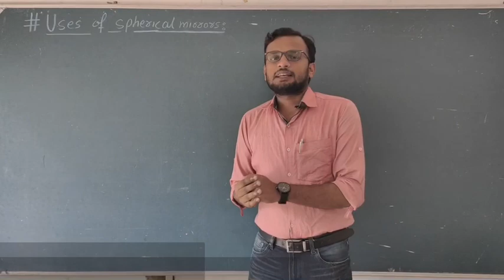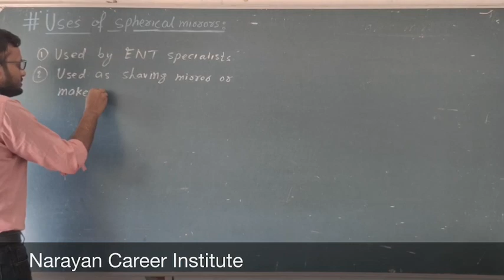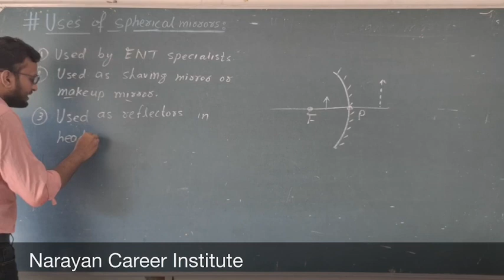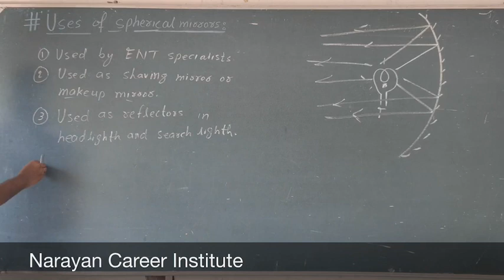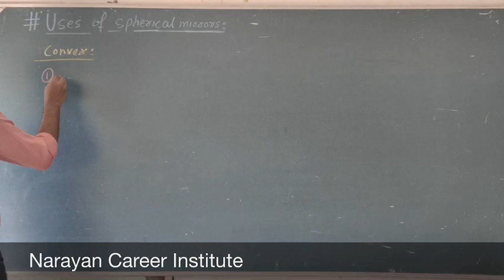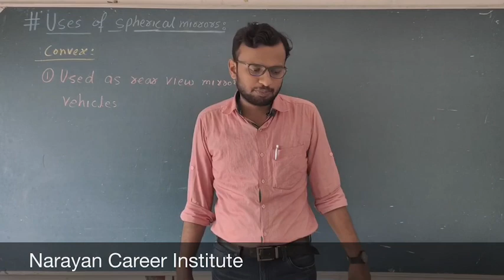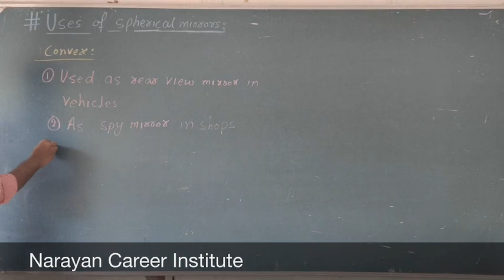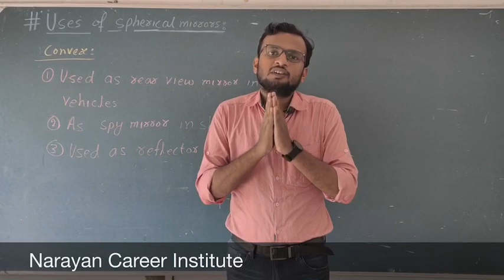Lecture-14: Uses of Concave Mirror and Convex Mirror | Light- Reflection And Refraction | Physics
Here is the 14th video of chapter Light- Reflection and Refraction of CBSE class-10 Physics. Today I discussed about uses of Concave Mirror and Convex Mirror.

About Avinash sir: An ordinary teacher who gets extraordinary love from students.

For any lecture related doubts, feel free to join our telegram channel or wahtsapp problem desk. If you enjoyed this one then must subscribe and press the bell icon for all upcoming lectures, also like the video and share with your friends and others so everyone get benefited from these free lectures.😊